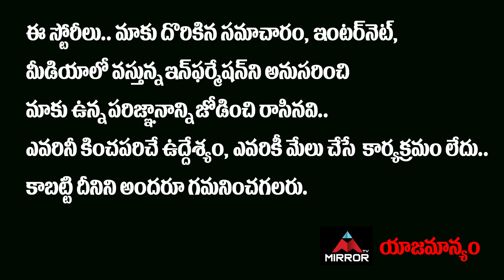Paruchuri Venkateswara Rao Speech About Chitrapuri Colony Elections 2020 | Tollywood | Mirror TV